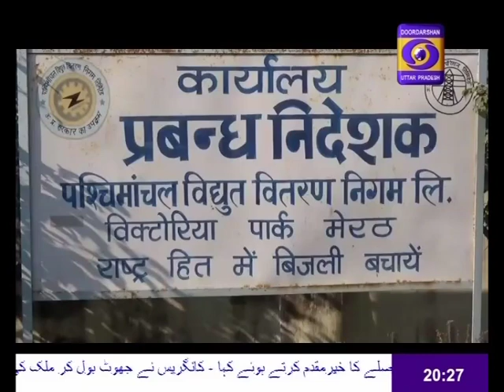IIT BHU will monitor the cleanliness of Ganga water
प्रदेश सरकार ने कुंभ मेले के दौरान स्नानार्थियों को स्वच्छ गंगाजल प्राप्त हो, इसकी मानिटरिंग की जिम्मेदारी आईआईटी बीएचयू को सौंपी।